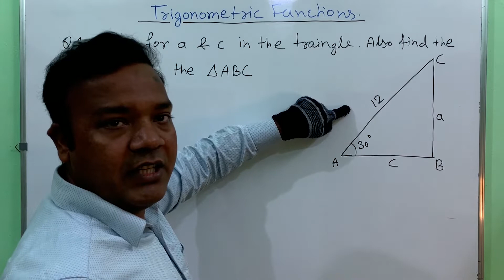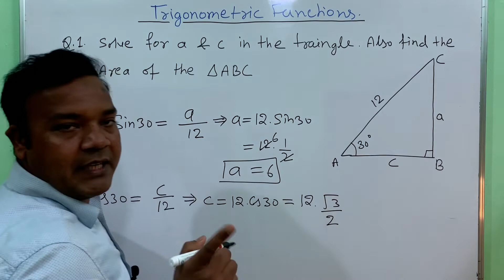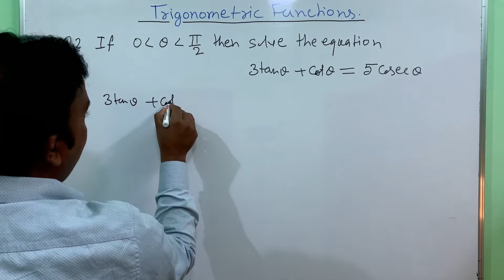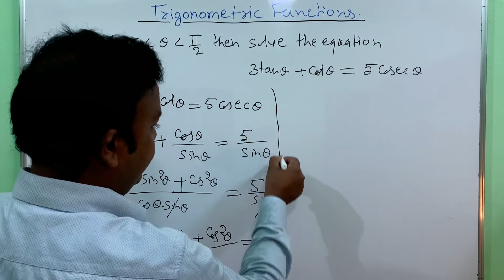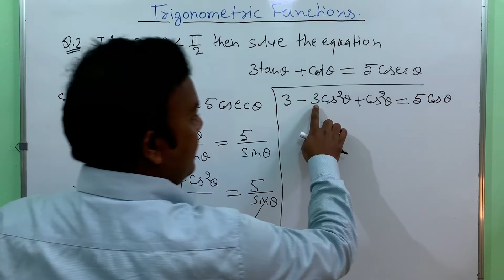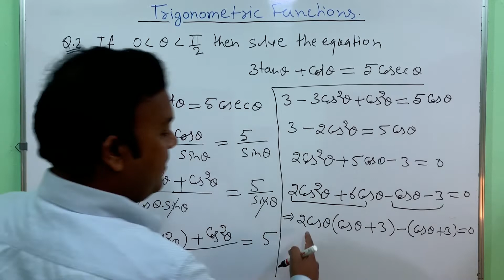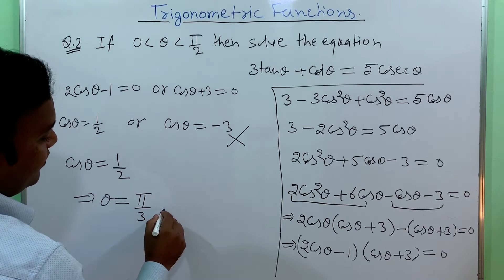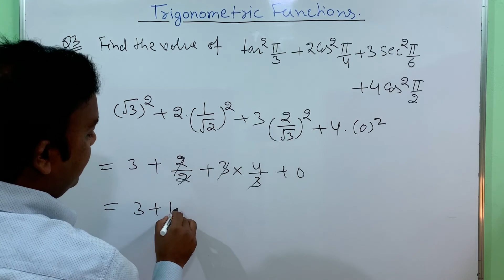Secret tricks से question solving of Trigonometric functions |📚 L-08